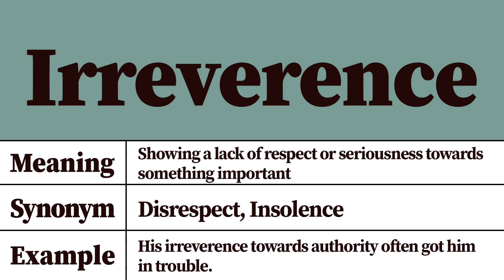Irreverence Meaning and Definition